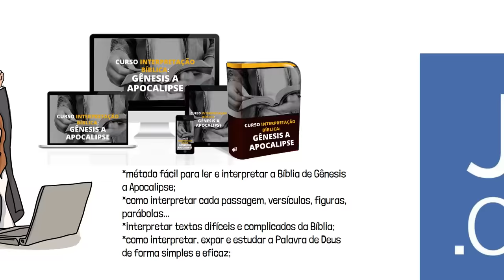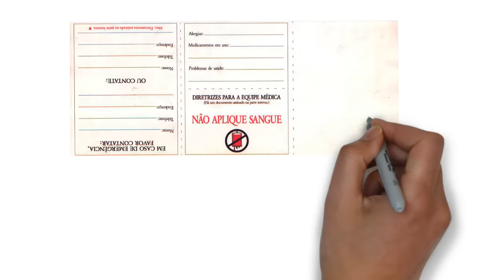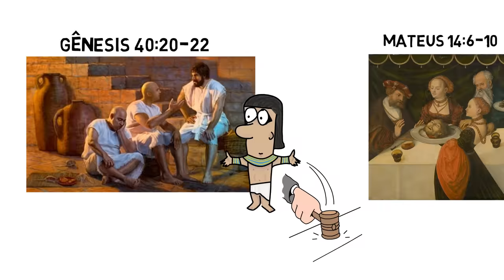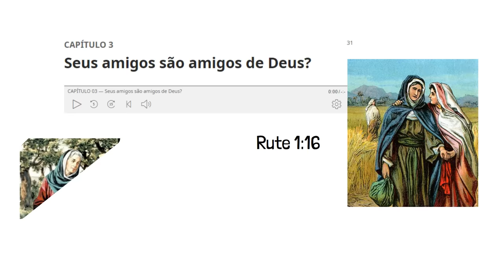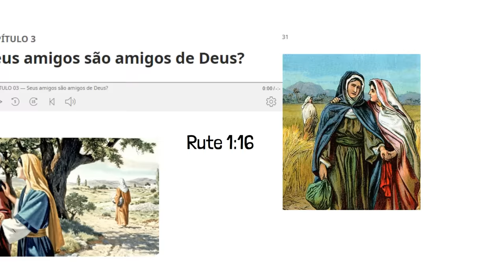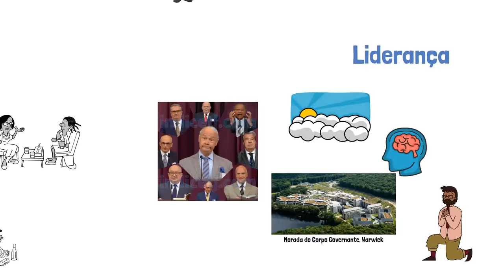Proibições mais BIZARRAS das Testemunhas de Jeová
As Testemunhas de Jeová são conhecidas como umas das seitas mais rígidas do Brasil, por isso vamos falar sobre as suas proibições mais bizarras.
Livros essenciais de teologia:
Teologia Sistemática (Grudem)
Comentário Bíblico Popular Novo Testamento
Kit 2 Livros | Comentário Histórico Cultural da Bíblia - Antigo e Novo Testamento
Entendes o que lês? - 3ª Edição revisada e ampliada